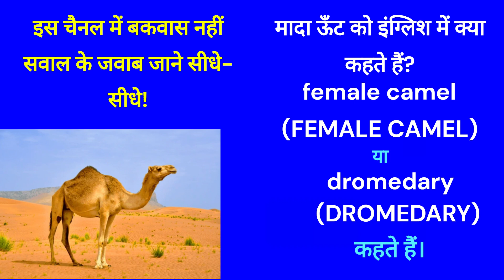मादा ऊॅंट को इंग्लिश में क्या कहते हैं?